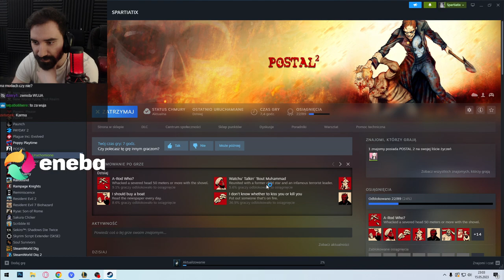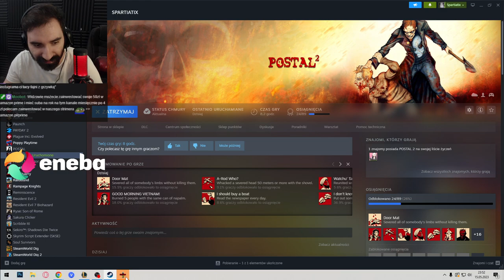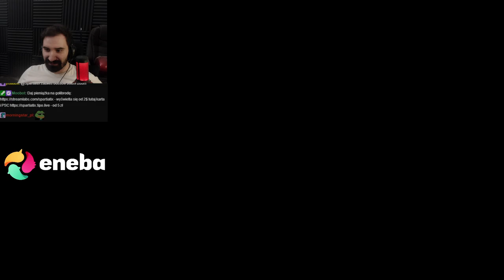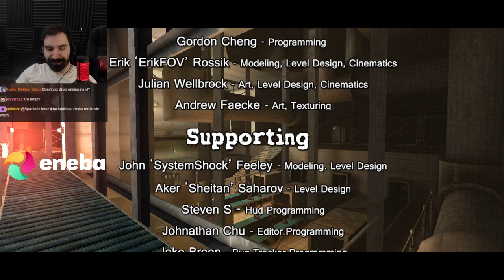WIELKI FINAŁ POSTALA DLC 😱 | POSTAL 2: PARADISE LOST *PIĄTEK*